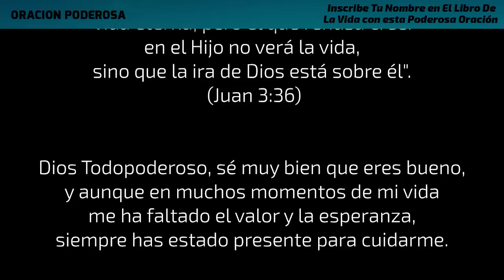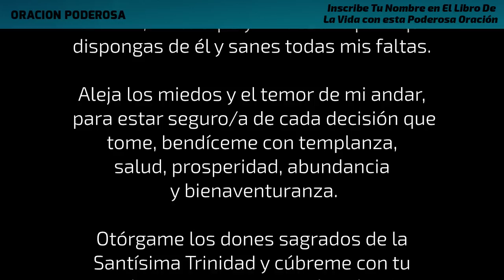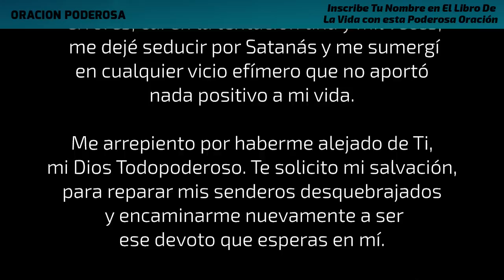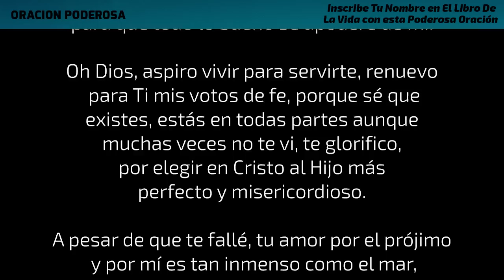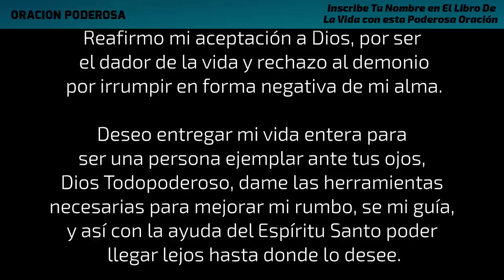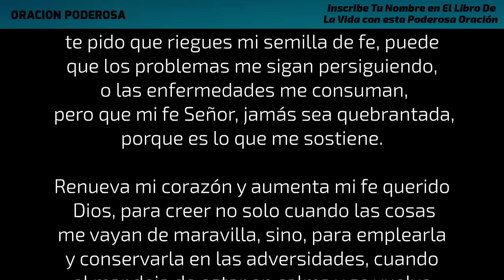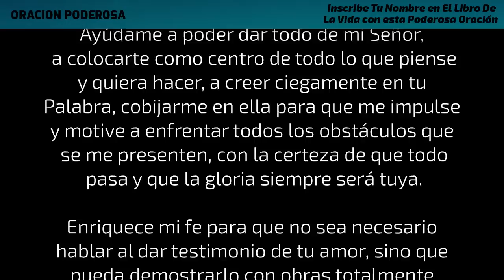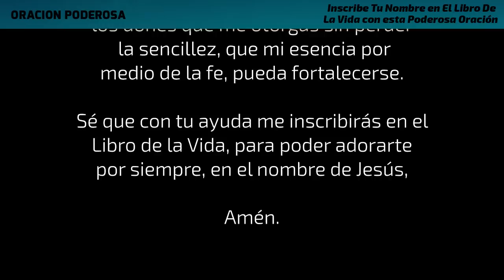Inscribe Tu Nombre en El Libro De La Vida con esta Poderosa Oración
¿Tu nombre está escrito en el libro de la vida? Escucha esta poderosa oración y encontrarás la respuesta! Porque: "El que cree en el Hijo de Dios tiene vida eterna; pero el que rehúsa creer en el Hijo no verá la vida, sino que la ira de Dios está sobre él". (Juan 3:36)

Wander de Emmit Fenn